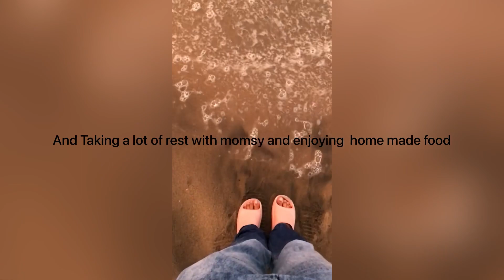Chennai vlog3 !che